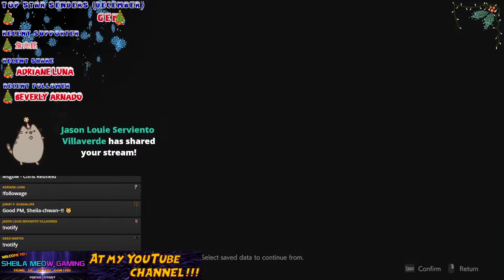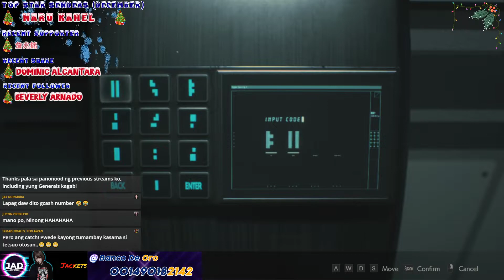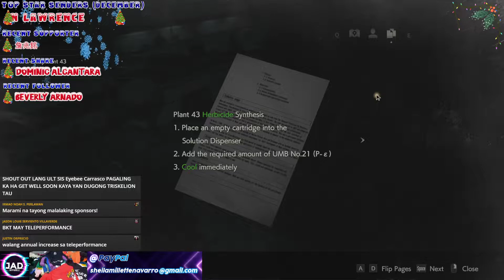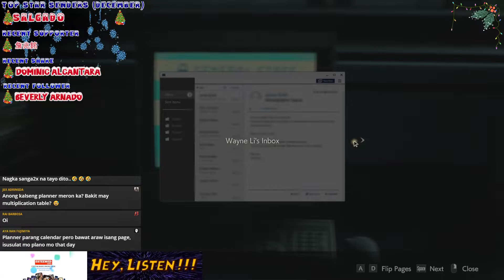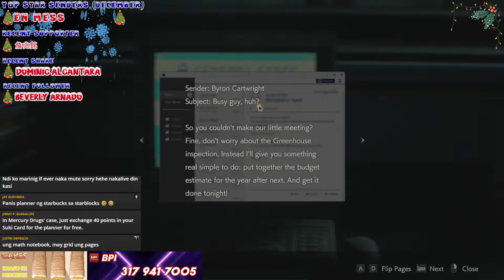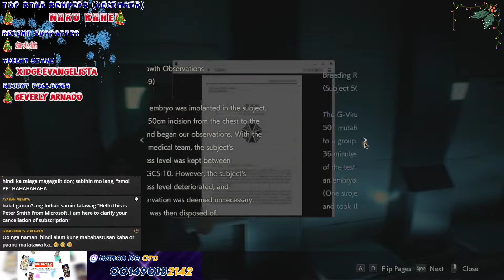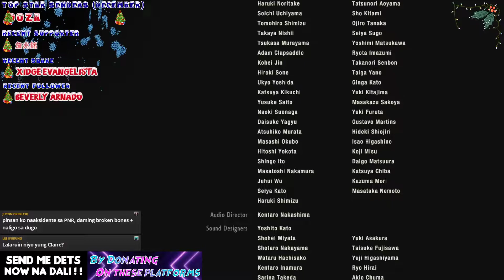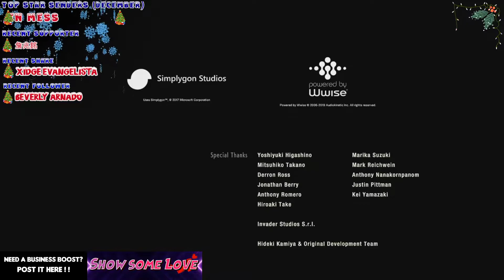Resident Evil 2 Remake Leon [2nd Run] pt.5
Resident Evil 2 Remake gameplay 9
Published on Facebook: 12/16/2021 9:26 PM